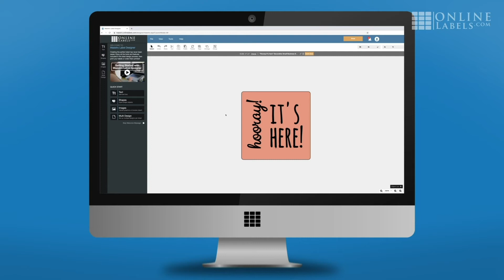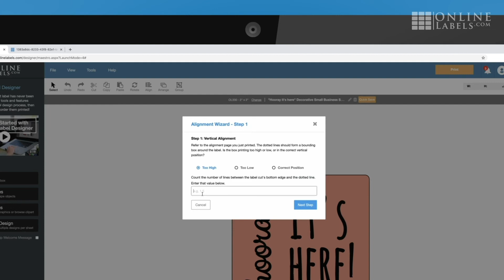Aligning Your Labels in Maestro Label Designer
OnlineLabels.com helps small business owners around the world grow their business with wholesale pricing, no minimum order quantities, and one of the largest selections of labels anywhere.